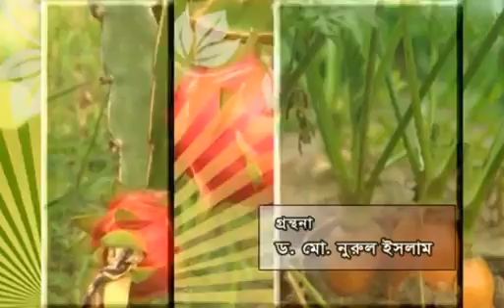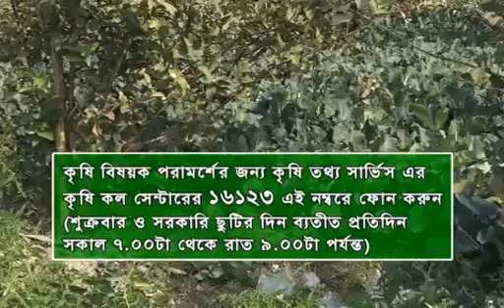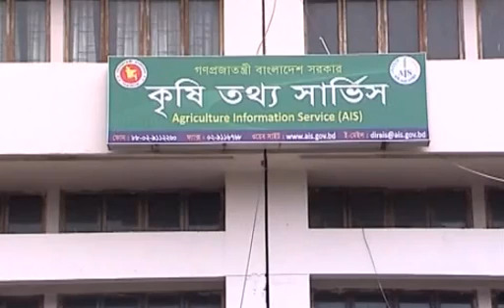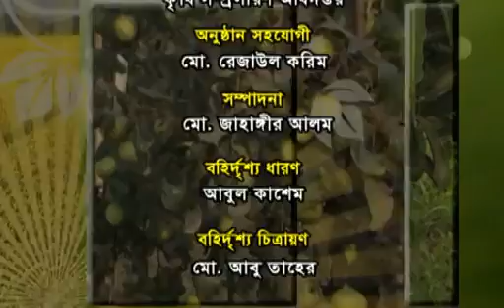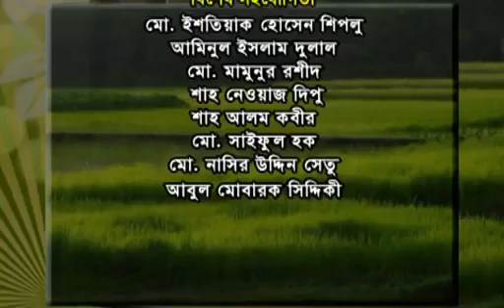Return to editingBanglar Krishi Episode no 772 (Fol Baganey Sobji Cas) 26 February 2019